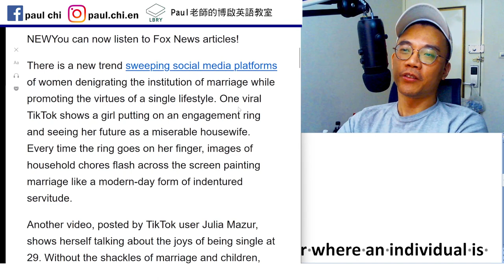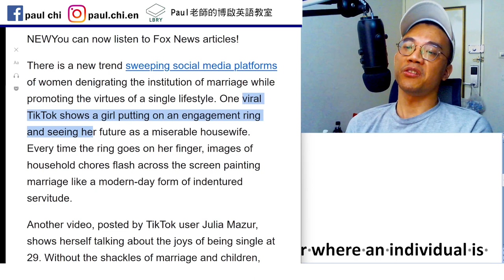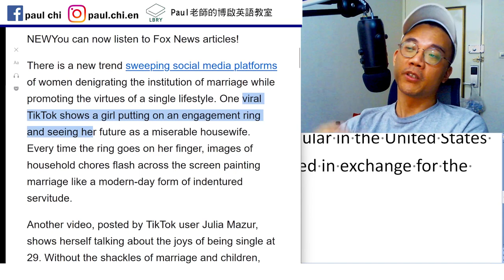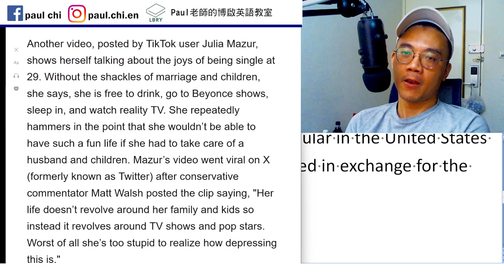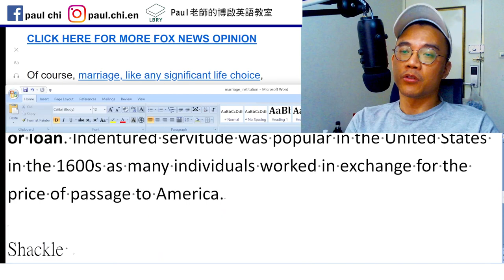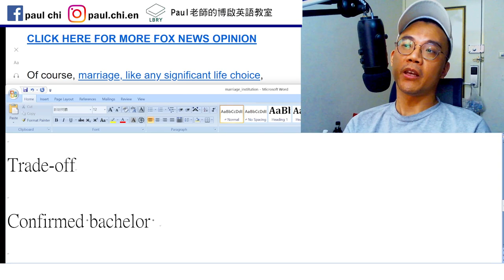【ep 796】福斯砲轟年輕人不結婚｜多益｜雅思｜托福｜單字｜文法｜聽力｜手把手帶著你閱讀英文！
Notes:

免費每日英文課：福斯砲轟年輕人不結婚｜多益｜雅思｜托福｜單字｜文法｜聽力｜手把手帶著你閱讀英文！

Denigrate 詆毀 貶低

Indentured servitude 契約奴
Indentured servitude is a form of labor where an individual is under contract to work without a salary to repay an indenture or loan. Indentured servitude was popular in the United States in the 1600s as many individuals worked in exchange for the price of passage to America.

Shackle

Trade-off

Confirmed bachelor

LBRY: Paul老師的糟糕英語教室